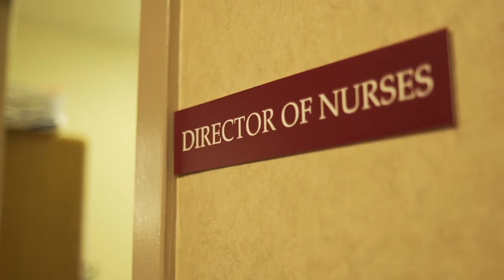East Central College: Hybrid CNA Program